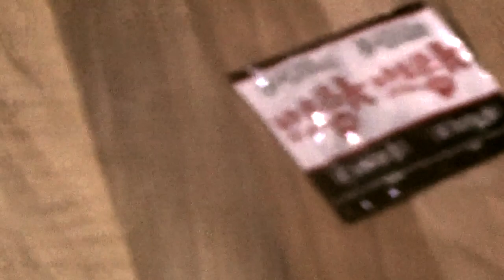CISI Africans vs Asian SPICY noodles | 28 scotch bonnet is not too much?!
How many Scotch bonnets are too many for jollof rice?